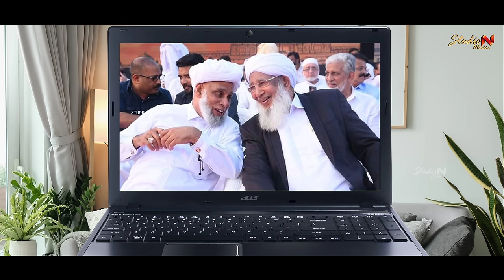നേതാക്കൾ ചെയ്തത് ?മുഴുവനായും കാണാൻ ശ്രമിക്കുക Sunni Aikyam EK AP Samastha Jifri thangal Kanthapuram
സുന്നി ഐക്യം PART 1 The Path of The Leaders.

Sunni Aikyam AP EK Samstha SYS Skssf ssf sunni
Sayyidul ULAMA JIFRI muthukkoya thangal and Sheikh Aboobacker Kanthapuram AP IBRAHIMUL KHALEELUL BHUKHARI THANGAL KADALUNDI PROF ALIKKUTTY MUSLIYAR SAYYID SWADIQALI SHIHAB THANGAL E SULAIMAN MUSLIYAR PERODE ABDUL RAHMAN SAQAFI ABDUL HAMEED FAIZY AMBALAKADAV BAHAUDHEEN NADVI KOORIYAD

AP EK SAMSTHA AIKYAM SUNNIAIKYAM

jifri thangal jifrithangal 2023
Sayyid jifri muthukkoya thangal
kabeer baqavi
AP usthad
Grand Mufti of India
Ap Usthad
Kanthapuram usthad latest 2023
Ap usthad 2023
Latest
AP Muhammed usthad
Cheria AP usthad
Sheikh swbah rifayi